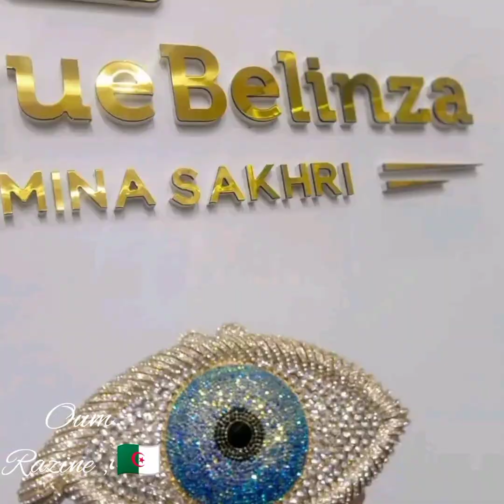بوشات بلاكي مايحولوش 💯انيقات وعرايس 2022 هنا يبانو 🎀🎀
حقيبة يد لعرايس
Oum razine